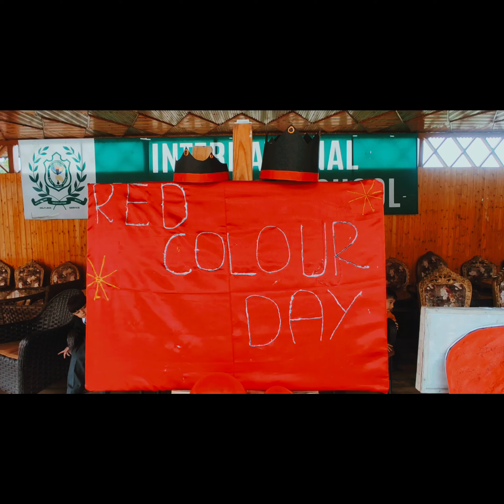27 April 2023